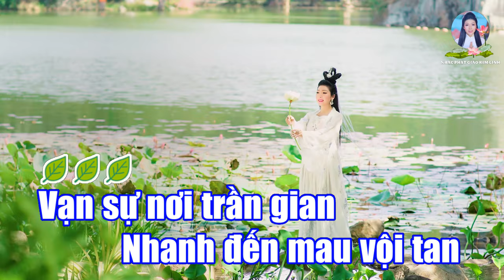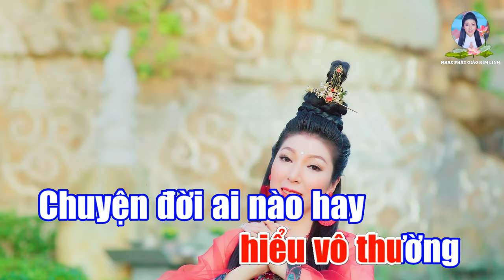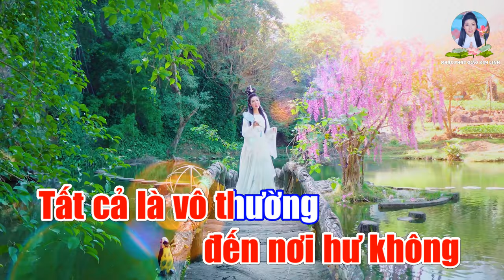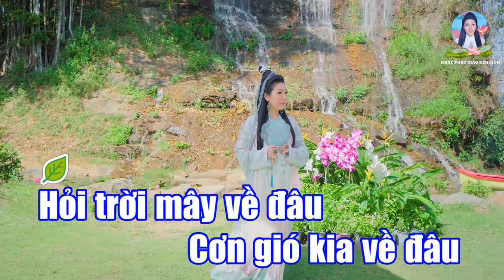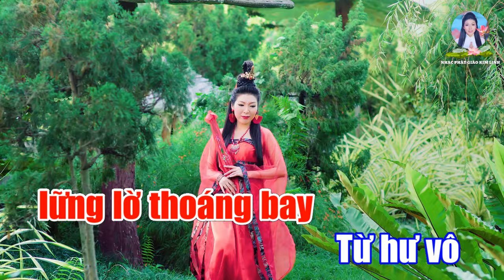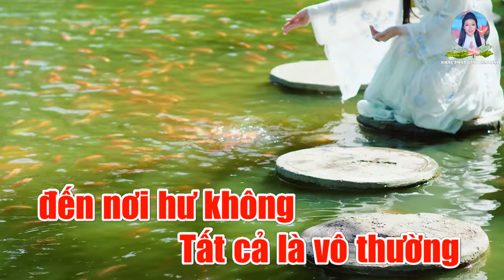KARAOKE | TẤT CẢ LÀ VÔ THƯỜNG | Kim Linh | 4K | BEAT GỐC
KARAOKE | TẤT CẢ LÀ VÔ THƯỜNG | BEAT GỐC
Sáng tác & Hòa âm : Lê Tiến Tiền
Trình bày : Kim Linh
Thu âm : Hoàng Duy

Make up : Kim Linh
Style hair : Khang Chánh
Đạo diễn : Đông Quốc Hùng
Ánh sáng : Duy Nhỏ - Nhựt Trường

LỜI BÀI HÁT:
Vạn sự nơi trần gian
Nhanh đến mau vội tan
Hỡi thế nhân có gì là mãi
Mọi chức sắc danh lợi
Người đắm tham tranh giành
Có mấy ai hiểu vô thường

Chuyện đời ai nào hay
Theo kiếp luân hồi xoay
Nỗi khổ vui như là bọt nước
Hạnh phúc đến cũng tàn
Tiền núi cao cũng mòn
Nên sống sao cho tròn nghĩa nhân

Từ hư vô sinh ra chốn đây
Nghiệp duyên kiếp kiếp trả vay
Thoáng qua như cơn chiêm bao
Bất chợt tỉnh giác hiểu thông

Dòng thời gian trôi trong đổi thay
Vùi tan dấu vết nào hay
Bước đi đến nơi hư không
Tất cả là vô thường

Hỏi trời mây về đâu
Cơn gió kia về đâu
Ta mải mê sao dời vật đổi
Vì không có thân này
Thì có chi của mình
Khi tất cả là vô thường

Dù đời ai giàu sang
Ai khổ đau lầm than
Cũng phải qua sinh lão bệnh tử
Chuyện nhân thế vô thường
Đời sắc không vô thường
Như khói mây lững lờ thoáng bay